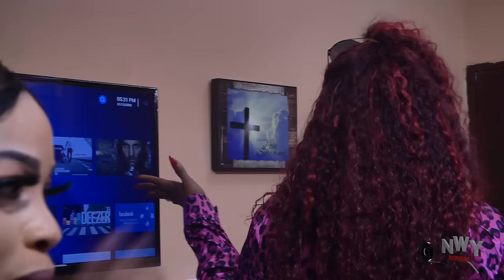I Beg You Make Sure You Watch This Super Fantastic New Nigerian Movie Released Today - 2024 NEW HIT